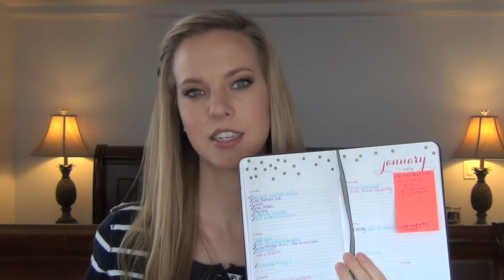♥ Tips on How to Organize Your Life ♥